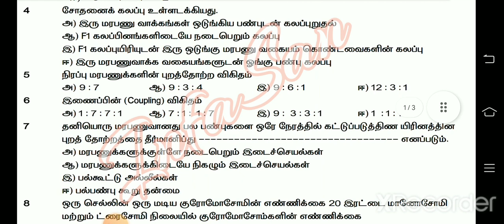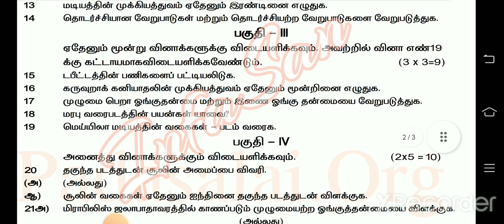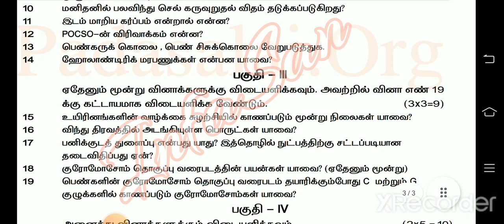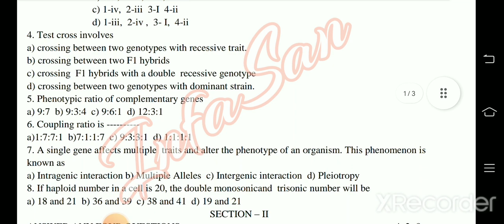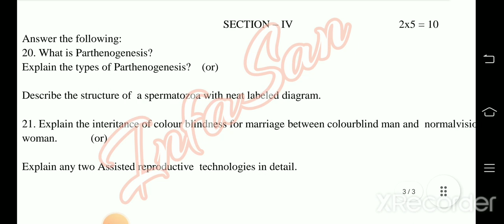12th Biology First Revision Test Question Paper TM & EM February 2022